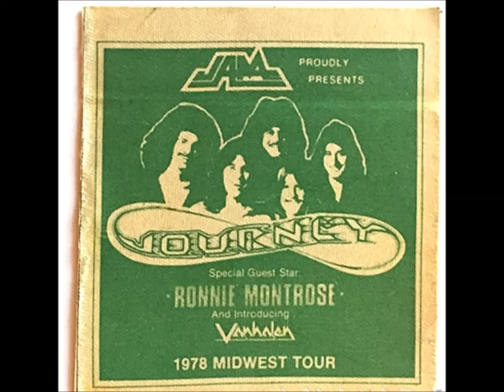Van Halen- Put Out The Lights, RARE & High Quality 1976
Fast Eddie, is gettin' ready! This song was later to be known as Beats Workin'￼ on ADKOT.
Derived from the very best master recordings, these tracks- like the original VH line-up are indeed RARE & High Quality!  Produced by Gene Simmons.
Van Halen was: Edward Van Halen, David Lee Roth, Alex Van Halen, Michael Anthony.
Lets enjoy these unreleased studio tracks, and relive the early VH days~ in honor of King Edward!